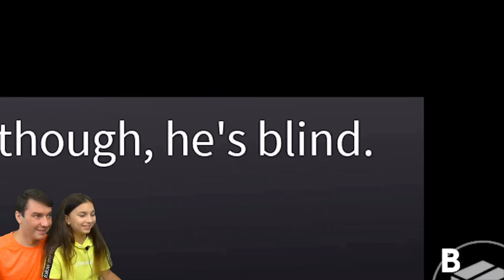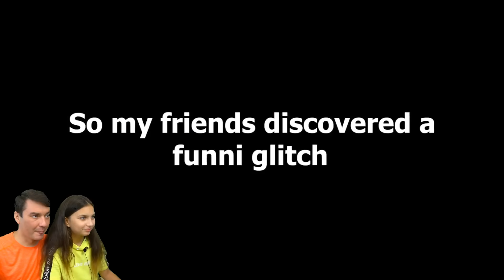НОВЫЕ РАДУЖНЫЕ ДРУЗЬЯ ИЗ ВТОРОЙ ЧАСТИ! СЕКРЕТНЫЕ ПЕРСОНАЖИ и СМЕШНЫЕ МЕМЫ! Rainbow Friends Валеришка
ТРЕЙЛЕР 2 ЧАСТИ Радужных друзей! МЕМЫ и прикольные видосы! Попробуй не смеяться ЧЕЛЛЕНДЖ!! Rainbow Friends ROBLOX! Игра как мультик! Валеришка, мама и папа